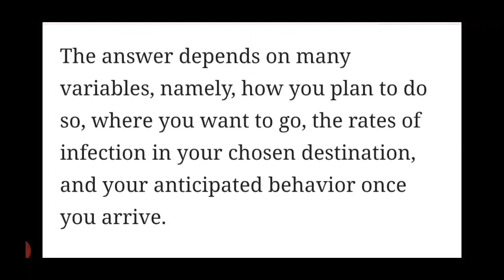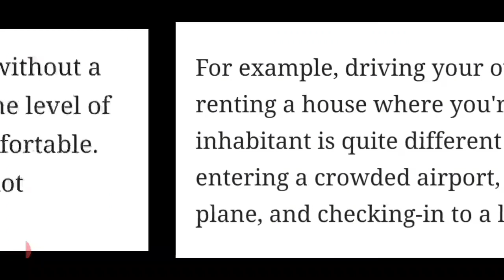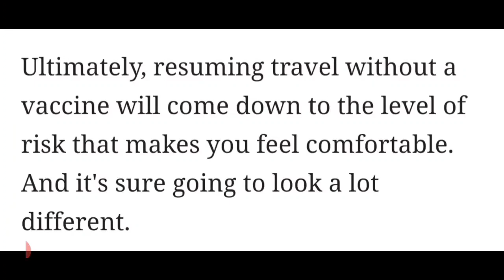Is It Safe To Travel?